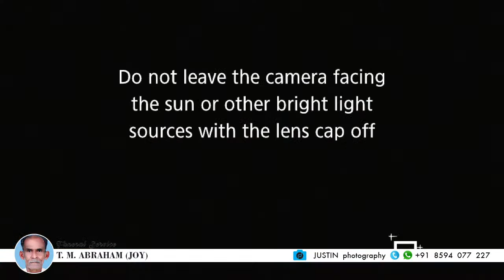T. M. ABRAHAM